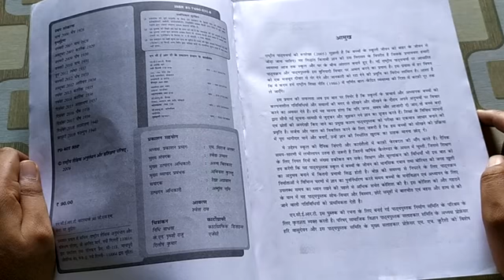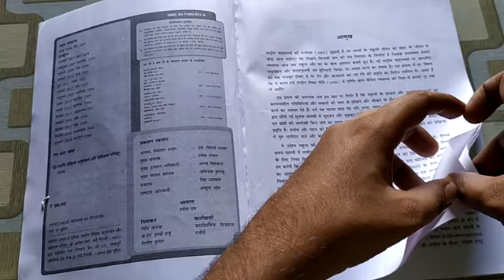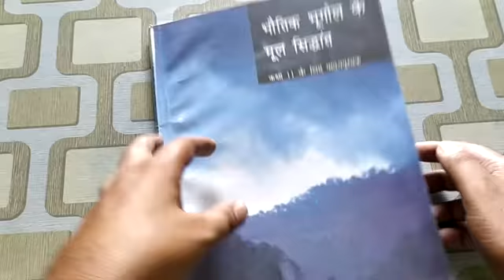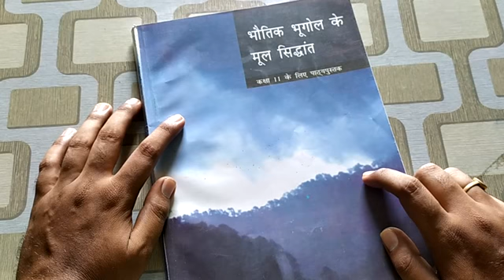मानव भूगोल के मूल सिद्धांत कक्षा-11 के लिए पाठ्य-पुस्तक NCERT Book review class- 12